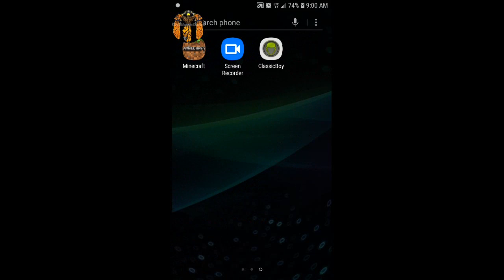DaBLackKing Play's F.F.7 Episode 99 : Part 20 : More Lost Time Shenanigans!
This video, was recorded, and uploaded, on Wednesday, March 18th. 03/18/2020!